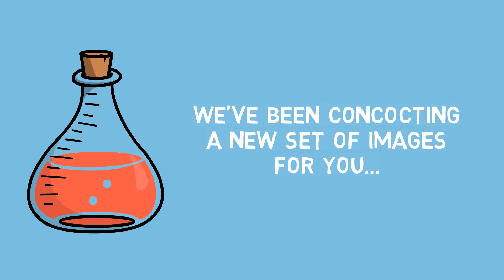New Images | Marketing and Website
We get asked a lot about the bespoke images we have created for our website and marketing videos so we have decided to start adding them to the VideoScribe Library so you can use them too. This first update includes 88 new images and there are more to come!

What new images would you like to see?